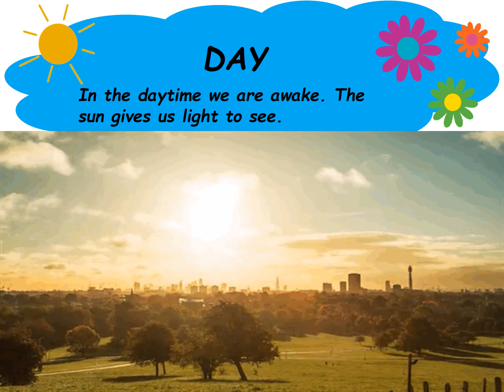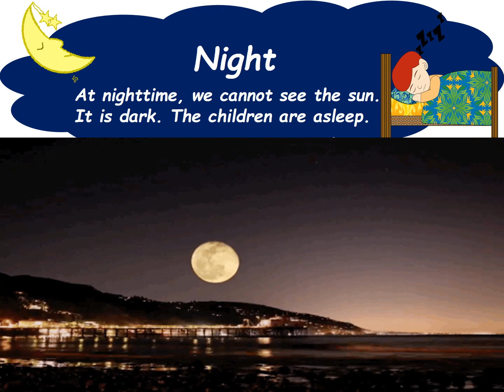Day And Night | Kindergartner learning videos | Fun videos | Kids reading | Playgroup |Opposites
Why is it important for children to learn about day and night?
-Learning what happens in the day and what happens at night is important for your little one. This will give them a better understanding of time and routine.

We hope you enjoy studying our channel videos.

Day -The 24-hour period in which the Earth completes one full rotation on its axis.

-Daytime-the time when the sun is visible from where you are on the Earth.

-Nighttime-24-hour is when the sky goes dark and the sun is no longer visible to you.

Rotation - the Earth turning on its axis.

Night and Day Vocabulary
Day.
Night.
Light.
Dark.
Shadow.
Blue sky.
Black sky.
Earth.

aajtak tak live
pubg live
telugu movies
newsong song 2019 movies
new song
tv9 kannada live
kabirsingh singh song
 hindi songs
 wwe
 song
 wifistudy
 ashish chanchlani
 punjabi songs
 dynamo gaming
 carryminati
 pewdiepie
 bb ki vines
 hanuman chalisa
 hollywood movies in hindi dubbed full action hd
 telugu songs
 t series
 v6 news live
 telugu movies 2019 full length movies
 tamil movies
 new movies 2019
 hindi movies
 pubg
 rowdy baby
 bhojpuri song
 jaby koay
 polimer news live
 uppum mulakum
 tom and jerry
 doraemon
 songs 2019
 mcjuggernuggets
 amit bhadana

 derek banas
 uravgconsumer